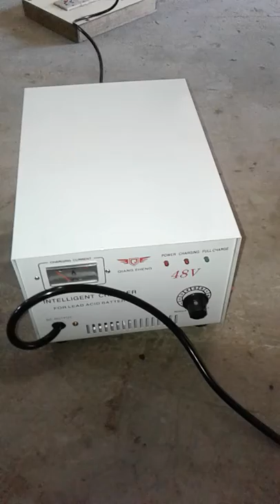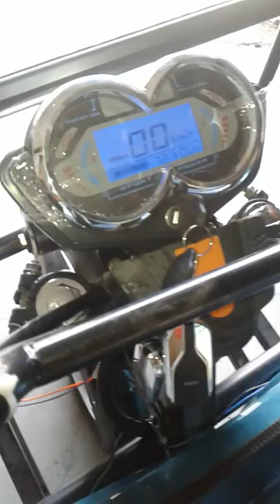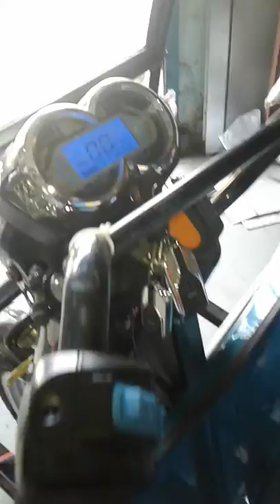E-rickshaw check without battery | bina battery ke e rickshaw test in bangla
hii..
gopal teach 4 u

Hello friends Hope everyone is good. Today, in this video I have seen how to test a car without battery.